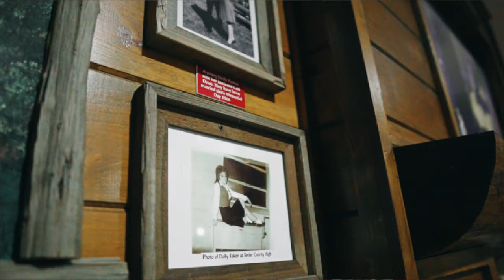WOE "Havin Motion" (Sony A6500 Music Video)